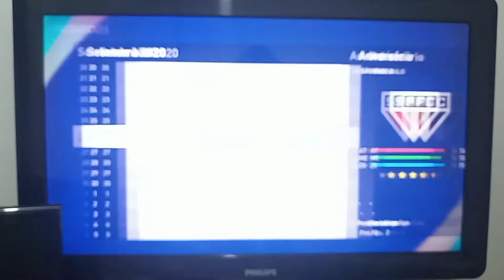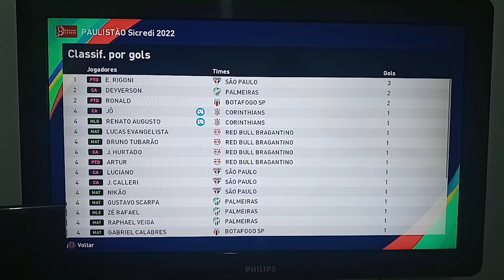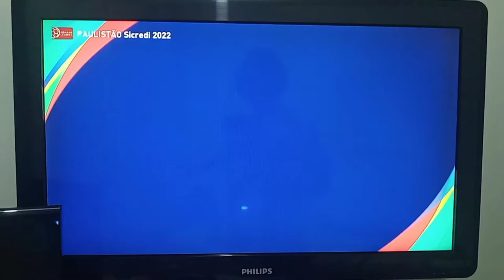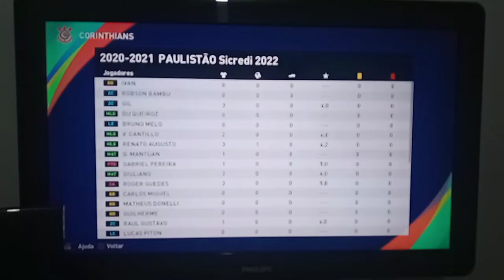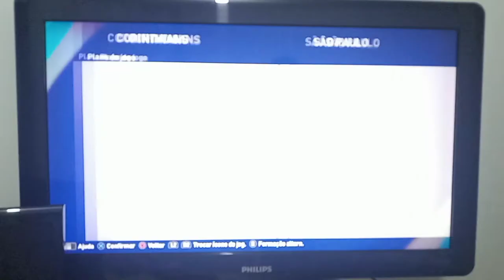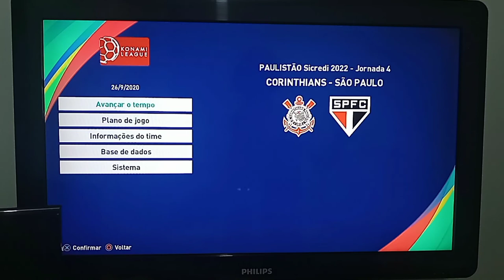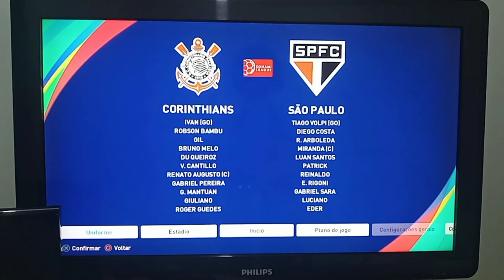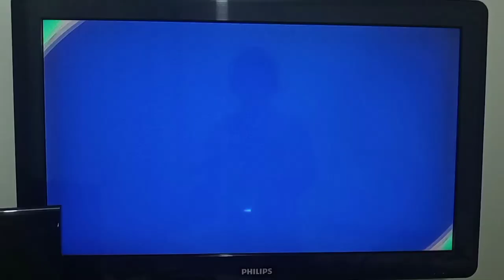Mais uma derrota do meu time de novo 🤦‍♂️🤦‍♂️😠😠😥😥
Increva-se no meu canal é Ryan The Games ativa o sino para você não perder nenhum vídeo e deixa o laike no vídeo e se você gostou muito compartilhar com amigos e família e deixa os comentários no vídeo tamo junto sempre rapaziada é nós manos 😎 👊